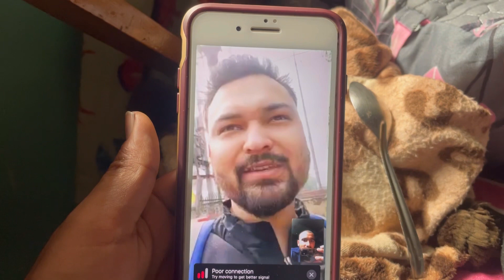BHEJI KO BUS 🚌 NAHI मिल रही है। dailyvlog bheji day13| भेजी परेशान हो गये आज।